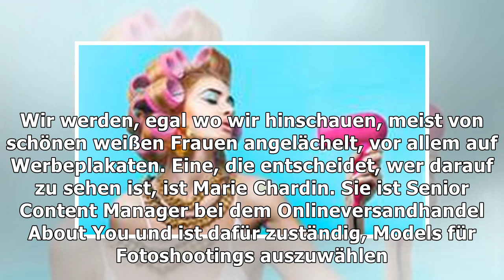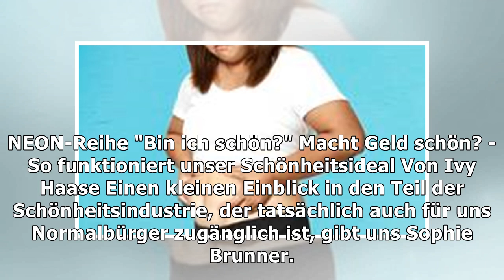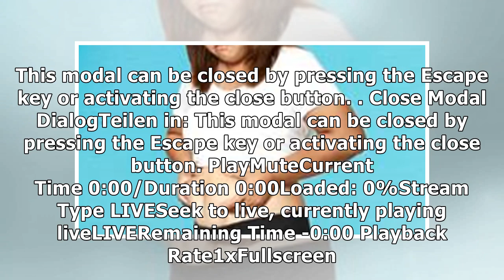NEON-Reihe "Bin ich schön?"D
NEON-Reihe "Bin ich schön?"
Dicke Models? "Die Leute identifizieren sich am Ende doch lieber mit einer schlanken Person"